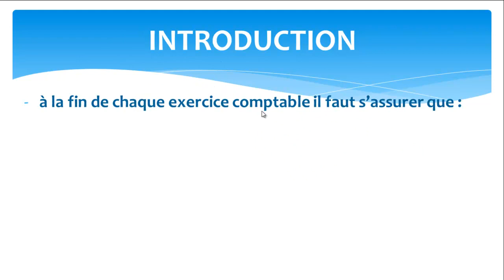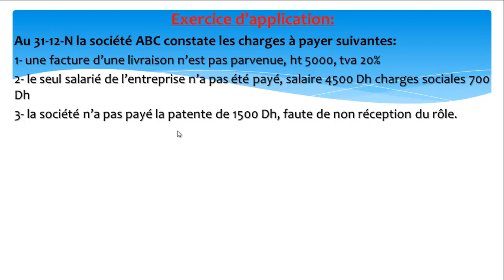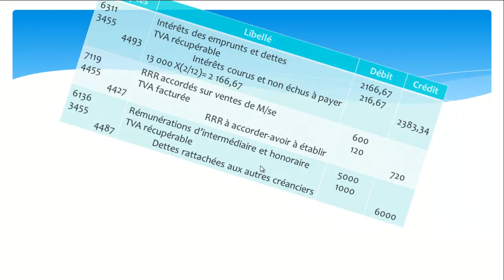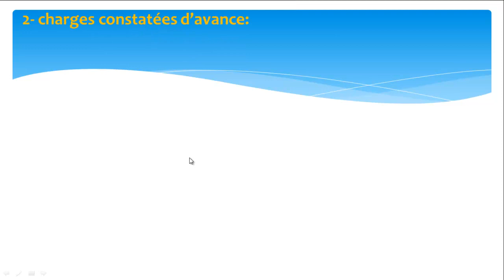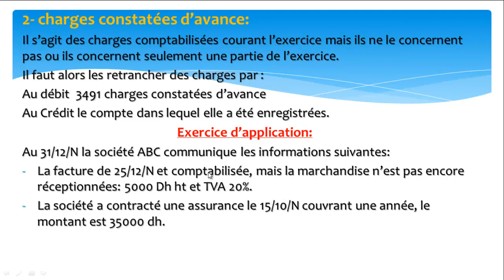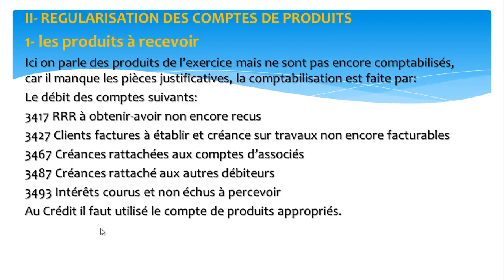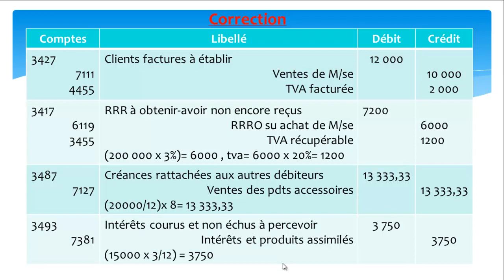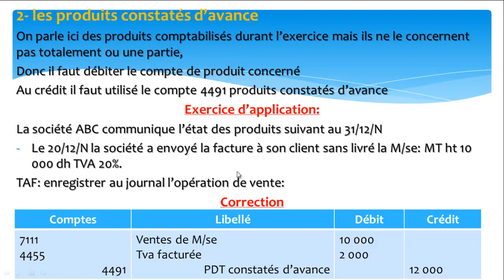LES ÉCRITURES DE RÉGULARISATION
dans cette vidéo on va traiter les écritures de régularisation concernant les charges et les produits ainsi que les charges constatées d'avance et les produits constatés d'avance.